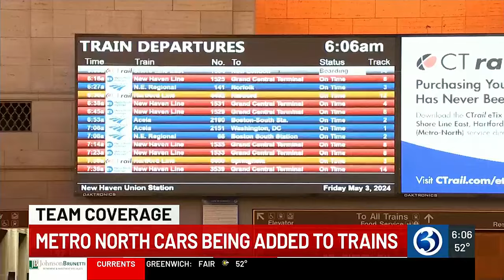TEAM COVERAGE: Union Station impacted by I-95 Norwalk closure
Travelers were warned that they would encounter delays and detours through weekend.